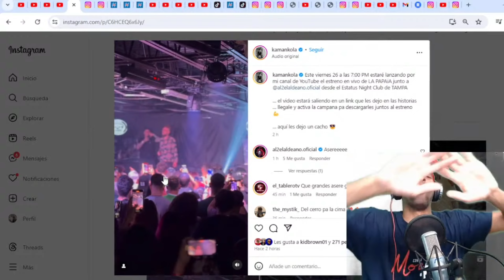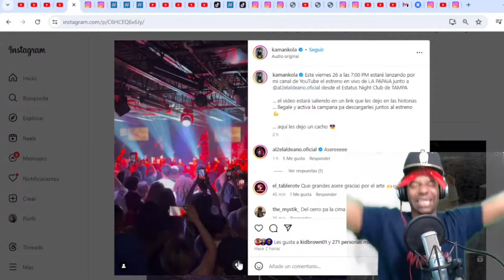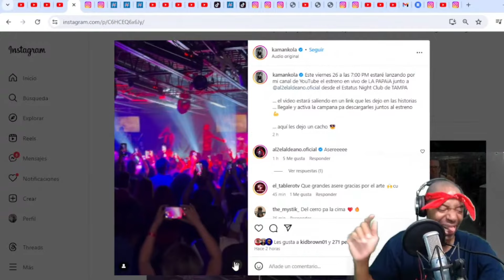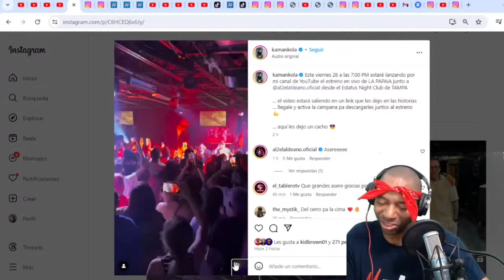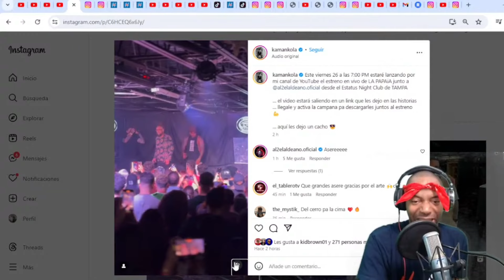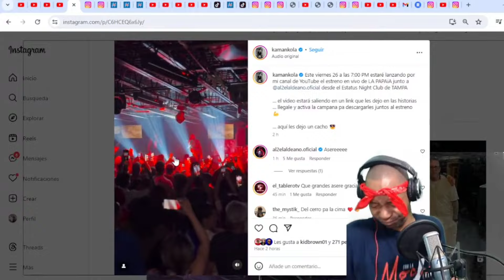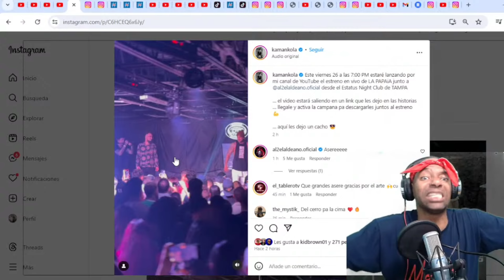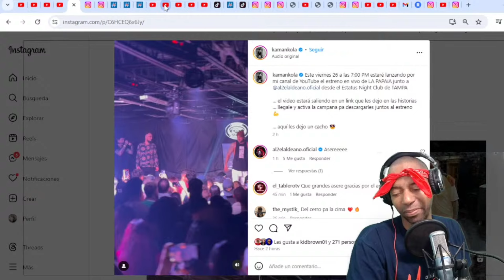AL2 Y KAMANKOLA TIMBEANDO EN TAMPA! (LA PAYAYA EN VIVO) El Concierto más completo.